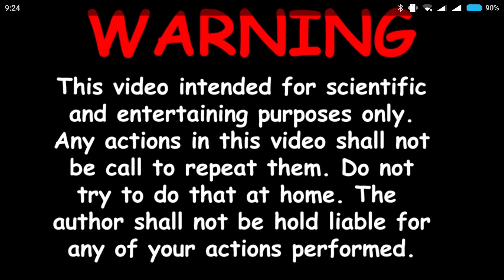Experiment - Gloves and Eggs - in a Washing Machine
Will i be able to protect them with gloves.